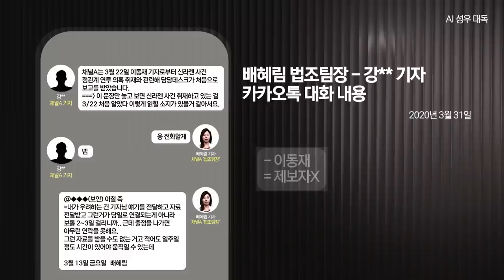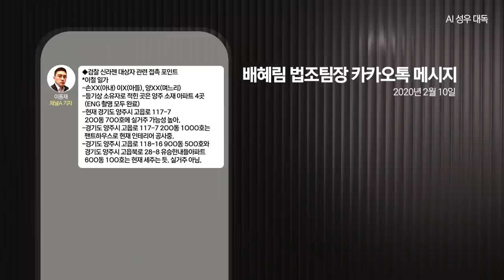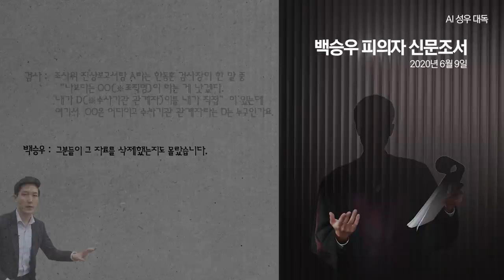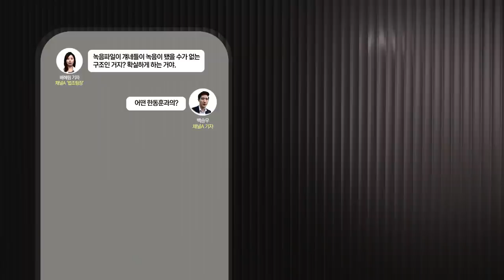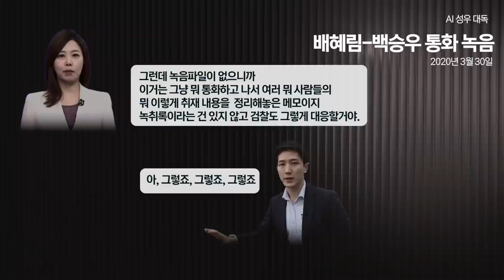[검언유착 보도 시즌2 #6] 채널A, 입만 열면 거짓말! - 한동훈 휴대폰 뒷문으로 열다.